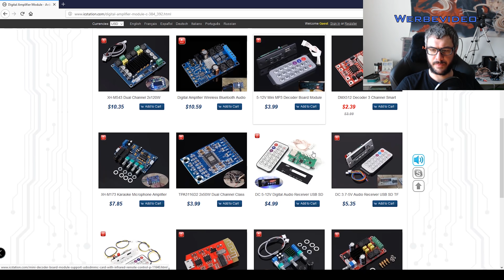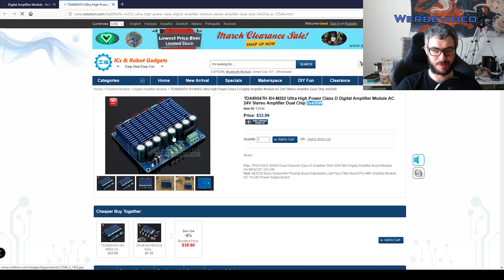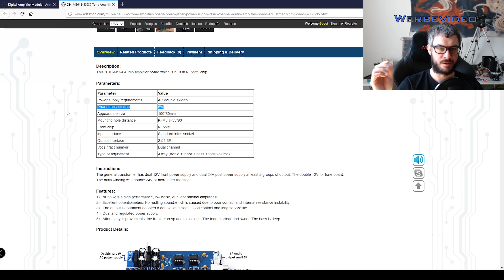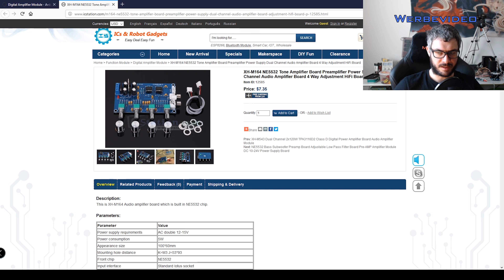Projekt:: 2.1 DIY Soundsystem mit NE5532 Vorverstärker von ICStation.com [de]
Part 2 von meinem DIY 2.1 Soundsystem. Ich habe die Gehäuseteile für den Subwoofer und das Schaltnetzteil mit 320 Watt für einen besseren Soundcheck.
Außerdem stelle ich das NE5532-basierte Vorverstärker-Modul von ICStation vor.

Intro:
Beyond Her Garden von WoodenToaster: